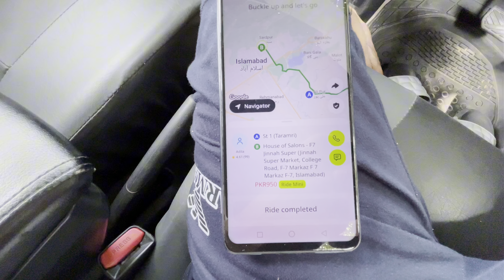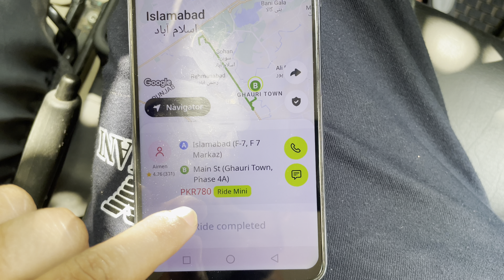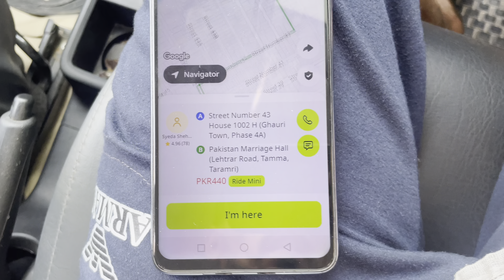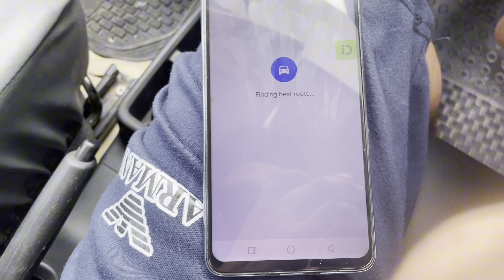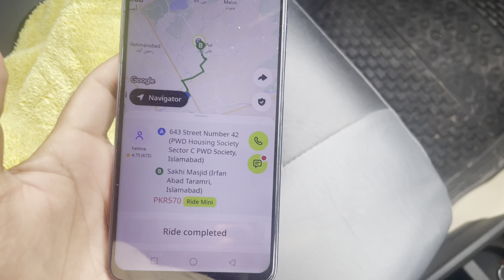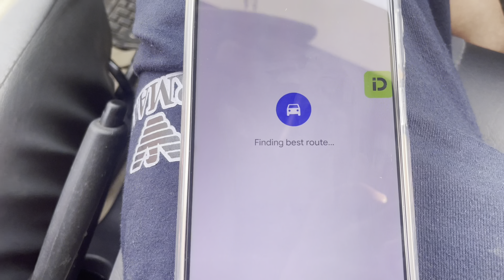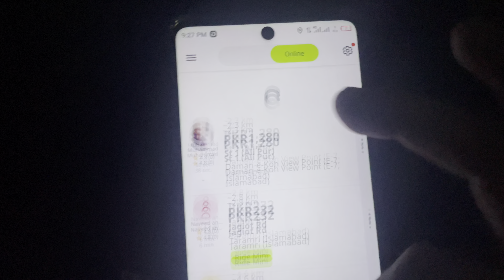12 hours Earning InDrive | 12 Hours Earning in Islamabad | Sunny captures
12 hours Earning InDrive | 12 Hours Earning in Islamabad | Sunny captures